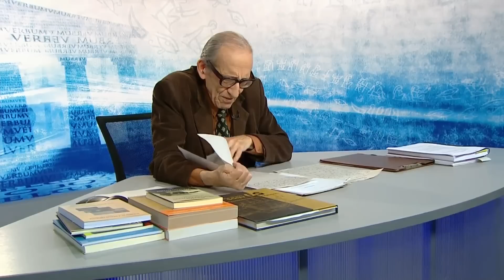Marco Aurelio Denegri miscelanea parte 01 (10-06-2015)